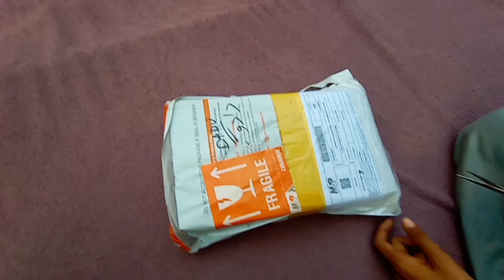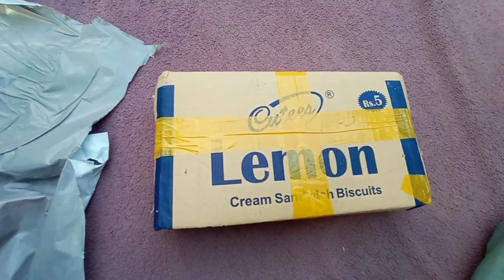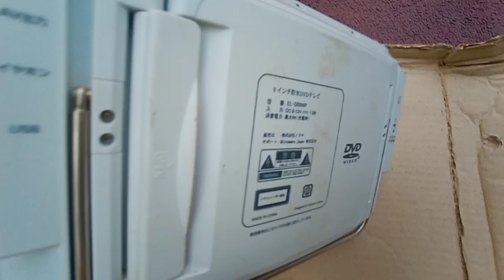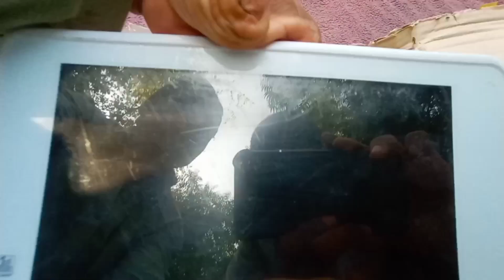Dvb Finder 9 inch Tv Unboxing 2023 | Finally Dvb Finder Is Heri | Fauji Dish Tv Info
Finder
Dvb Finder
Fauji Dish Tv Info